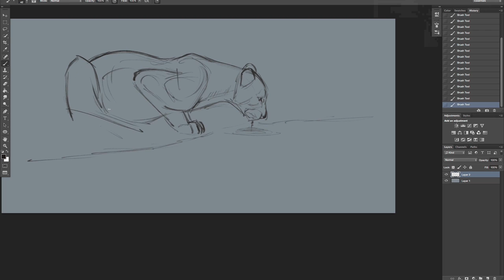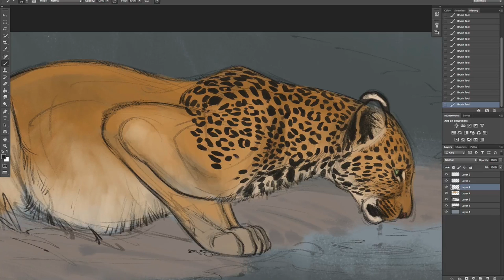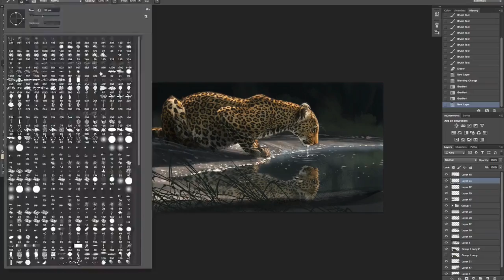Speed Paint - Photoshop "Just A Sip" Leopard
Watch as Aaron creates his latest digital painting, "Just A Sip". The subject of this painting is leopard Aaron observed in the wild in Kenya several years ago.